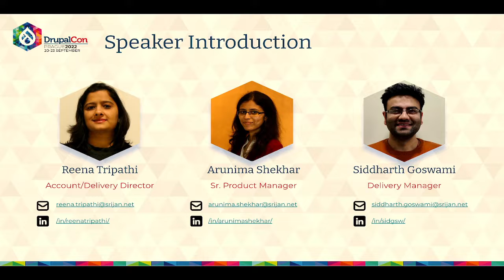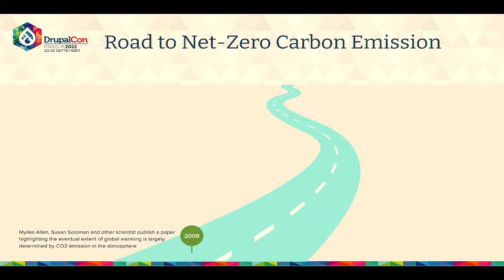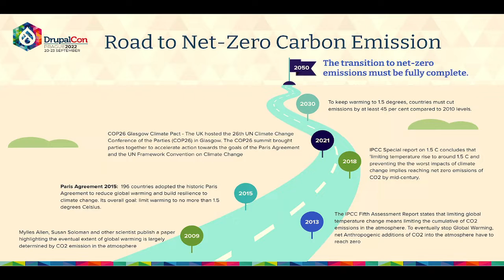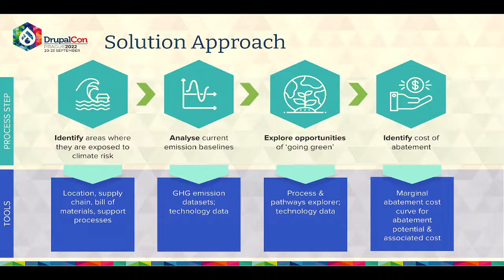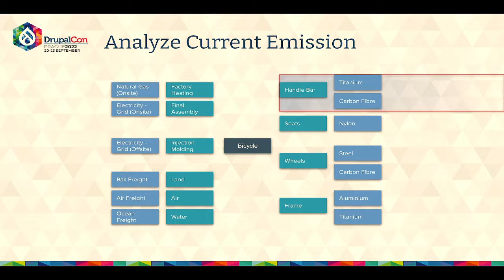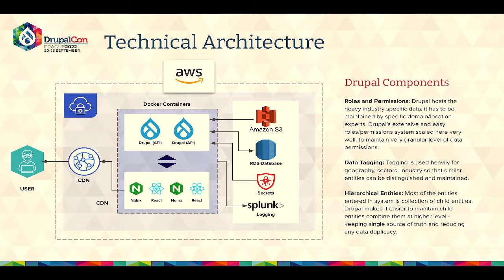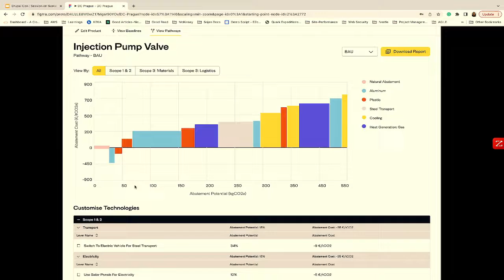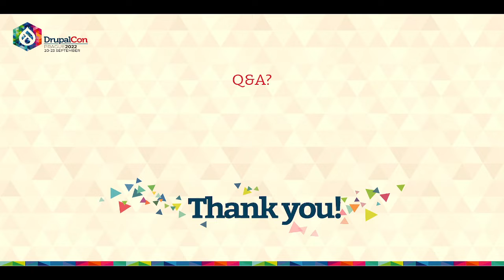Lessons Learnt: Delivering an enterprise application to measure carbon footprint and abatement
CLIENTS & INDUSTRY EXPERIENCES -
Since 1981, the average rate of increase per decade of the combined global land and ocean temperature has been 0.18°C. This is twice the rate in the decades before that since 1880 at 0.08°C. Given these facts, there is a global shift to track the carbon footprint - at an org level, regional level or at a country level - and find ways to tackle CO2 emissions.

In this session, we are going to share our learning on an existing endeavor to enable delivery teams to build a better solution around sustainability in times to come. We will cover our experience around aspects such as:

- Introduction to sustainability
- Product Overview - the overall features that allow measurement of carbon footprint and methods of abatement of cost and emission
- How Drupal can be used as part of the tech architecture / to build this holistic tool
- Challenges and success factors identified on this journey